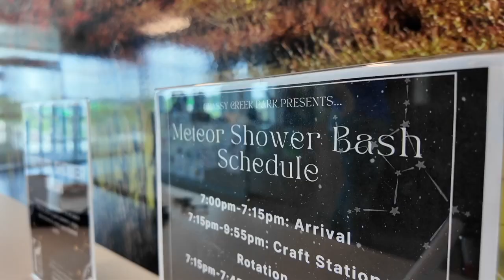Attention stargazers: Don't miss the Perseid Meteor Shower this August